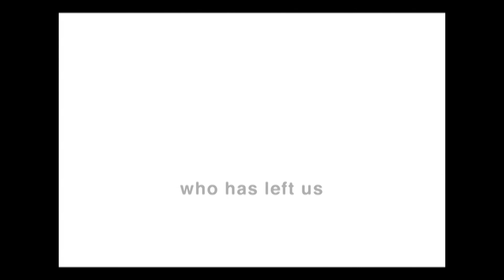for sandra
Sandra left us about 6 years ago. She took off to Denver and never came back.